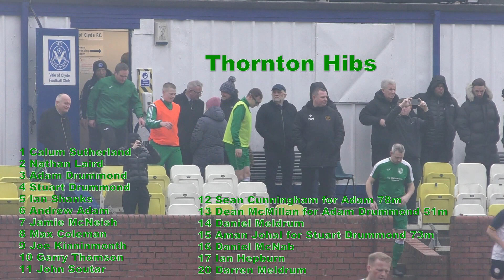Vale of Clyde 1v0 Thornton Hibs 4.2.23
Full highlights from the South Challenge Cup 3rd round tie played at Fullerton Park